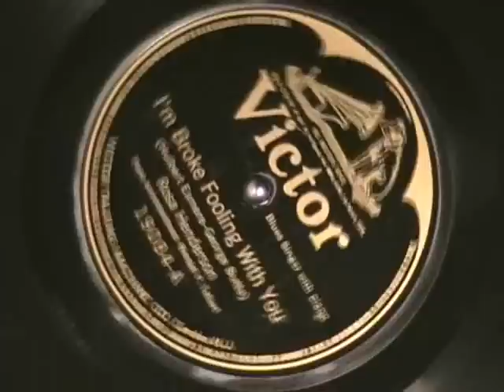I'M BROKE FOOLING WITH YOU by Rosa Henderson 1923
Rosa Henderson was a blues singer and vaudeville comedian.  Her recording career began in 1923 and this is one of her earliest recordings.  Enjoy!